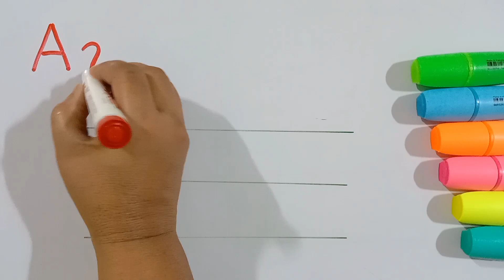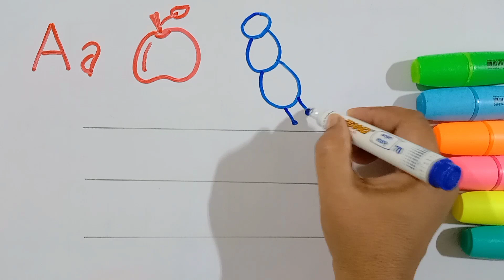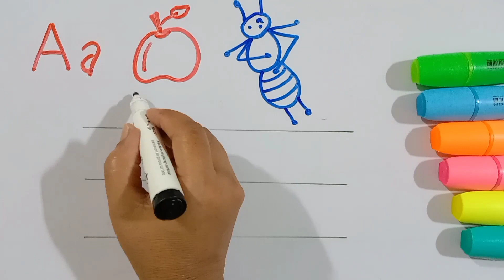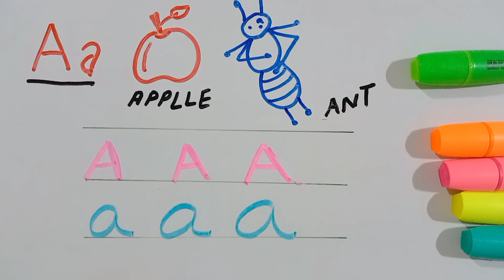A for Apple, A for Ants, Kids Class, छोटे बच्चों की पढ़ाई, abcd nurseryrhymes phonics abcd #123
In this video I've explained, A for Apple, A for Ants, Kids Class, छोटे बच्चों की पढ़ाई, abcd nurseryrhymes phonics abcd #123
A – APPLE
B – BALL
C – CAT
D – DOG
E – ELEPHANT
F – FISH
G – GORILLA
H – HAT
I – IGLOO
J – JELLY
K – KANGAROO
L – LOIN
M – MANGO
N – NEST
O – OWL
P – PIG
Q – QUEEN
R – RABBIT
S – SUN
T – TRAIN
U – UMBRELLA
V – VAN
W – WATCH
X – XYLOPHONE
Y – YAK
Z – ZEBRA